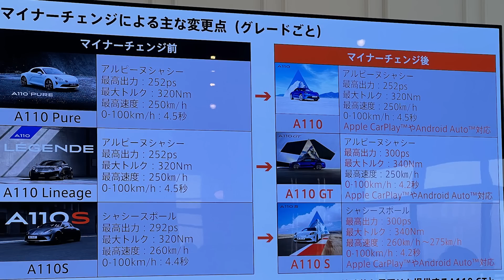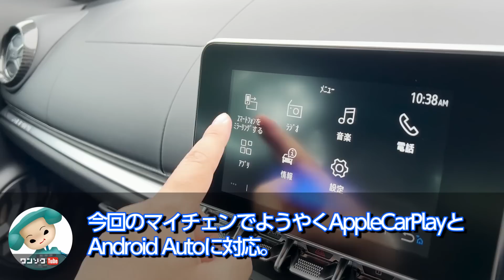【この音を聞け!! 加速がヤベェww】新型アルピーヌA110GT & A110S 比較試乗! 私が選ぶならコッチ! | ALPINE A110GT & A110S 2022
2022年にマイナーチェンジしてよりパワー＆トルクが増したアルピーヌの新型A110に試乗させてもらいました！今回はA110 GTとA110 Sを比較試乗レポートです。
加速がヤベェわ、おもしれーわで、こりゃぜひ試乗してもらいたい一台ですね。

2022年6月現在の愛車（最新情報はチャンネル概要欄を参照）

2021.02- スバル新型レヴォーグSTI SPORT EX
2021.04- ヤリスクロスHYBRID Z（KINTOで契約）
2021.09- 日産ノートオーラ
2021.12- ランドクルーザー300 GR-S
2022.01- レクサスNX350
2022.01- アウトランダーPHEV
2022.02- LANDROVER DEFENDER X
2022.03-  BMW M240i xDrive Coupe
2022.03-  N-BOX custom STYLE +BLACK
2022.03- 新型ヴォクシー HYBRID S-Z

2022 新型ステップワゴン（納車予定）
2022 マツダCX-60（納車予定）
2023 レクサスLX600 OFF ROAD（納車予定）

00:00 新型アルピーヌA110GT & A110S 比較試乗
00:16 新型アルピーヌA110GT ドライブインプレッション
10:09 新型アルピーヌA110S ドライブインプレッション